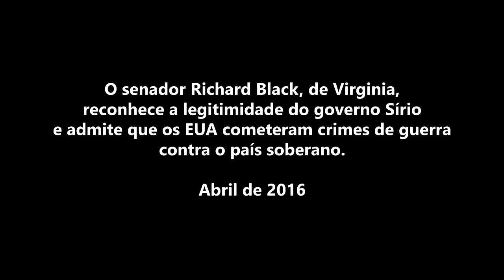Síria - Senador dos EUA apóia governo Sírio.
O senador Richard Black, de Virginia, reconhece a legitimidade do governo Sírio e admite que os EUA cometeram crimes de guerra contra o país soberano.